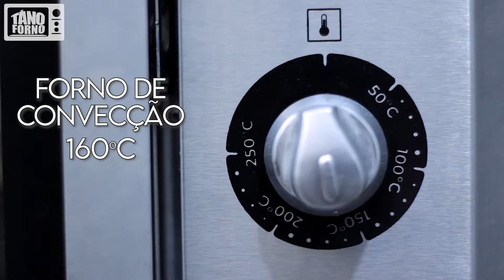Bolo de MILHO de LATINHA Super Fácil 🌽 | Feito no Liquidificador | Bolo Fofinho, Rápido e Molhadinho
Acesse o meu Guia Completo "Do Brigadeiro Ao Dinheiro"!

E se eu te falar que em 10 minutos você pode fazer o Bolo de Milho mais Fofinho que você já comeu? 🌽
Sim, dá pra fazer um Bolo de Milho caseiro delicioso, usando Milho de latinha e em pouquíssimo tempo! Acho que eu nem preciso te falar que essa receita de Bolo vai ser super fácil né?
Feito no Liquidificador, esse Bolo de Milho de Latinha é Super Fácil e Rápido, além de ficar Super Saboroso, Fofinho e Molhadinho na medida certa

Ingredientes e Modo de Preparo no Vídeo! Então fica até o final pra não perder nadinha!

Balanças que eu uso na minha cozinha:
A minha Balança de precisão
A minha Balança

CAPÍTULOS:
00:00 - Introdução
00:58 - Modo de Preparo do Bolo de Milho
07:45 - Levando o Bolo de Milho pro Forno
10:15 - Curta e Compartilhe esse vídeo de Bolo de Milho